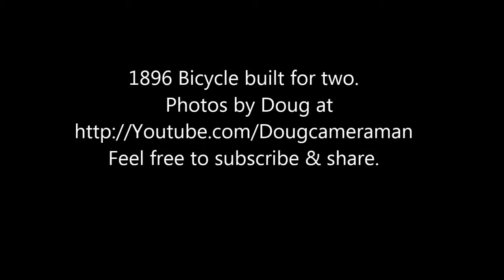Rare antique 1896 bicycle built for 2 .. sit side by side